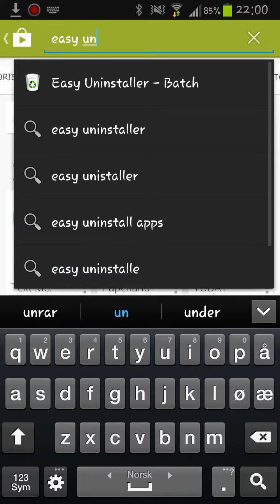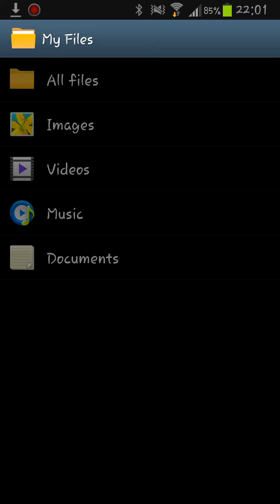Minecraft Pocket Edition Npc Village Map Download Tutorial!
Hello youtube
I'm gonna show to how to download Npc Village map and play it !